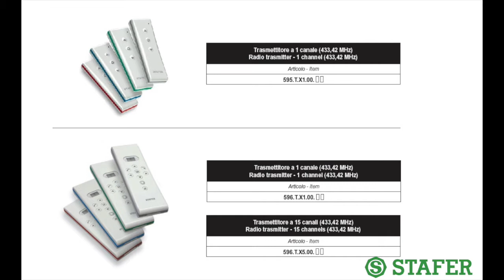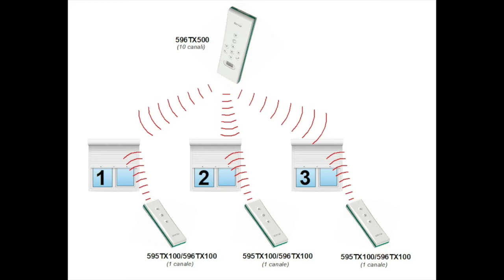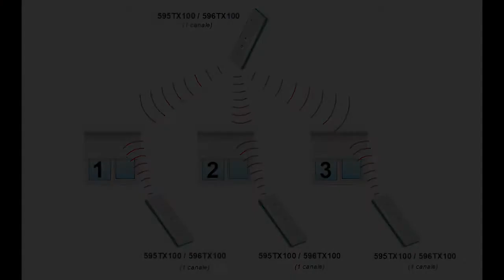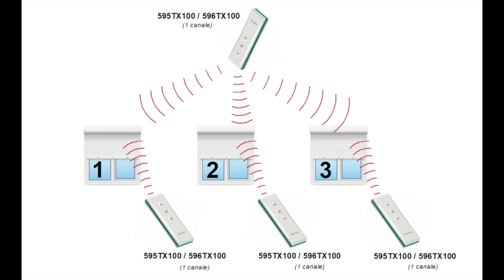Radiocomando Stafer 595TX... / 596TX... come copiare, cancellare, memorizzare un multicanale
Radiocomando Stafer 595TX... / 596TX... come copiare, cancellare, memorizzare un multicanale per comandare diverse tapparelle contemporaneamente.
Questo radiocomando è compatibile con motori RX.3 ed RX.E3.
I radiocomandi multicanale possono avere 6 canali (art.596TX600) oppure 15 canali (art.596TX500).
Dal Febbraio 2021 i nuovi radiocomandi multicanale hanno la possibilità di nascondere i canali non utilizzati dal display